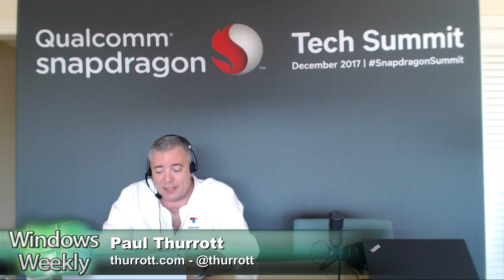Windows on ARM at Qualcomm Tech Summit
The first Windows on ARM computers are announced at the Qualcomm Snapdragon Tech Summit.